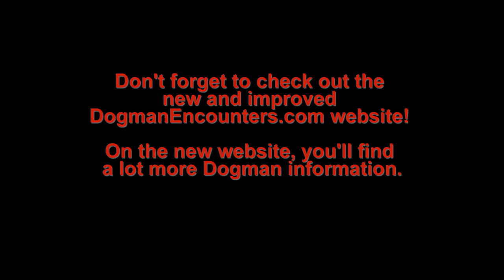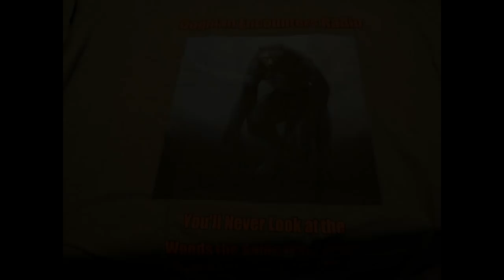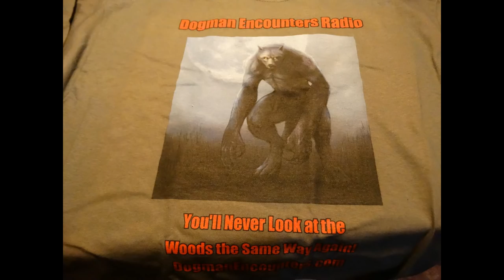Dogman Encounters Episode 183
Tonight's guest, Mike, grew up just outside of Germantown, Ohio. The area around Germantown has been well known, in the cryptid community, for all of the Dogman encounters that have happened near it. In fact, one well-known sighting happened in town. The creature that was seen in town has been called "The Butter Street Monster" by locals.

Late one night, Mike and his friends decided to head to a field, outside of town to drink beer and hang out. They were expecting to hang out and take it easy. What happened, shortly after they got there, was anything but easy for them to deal with, unfortunately.